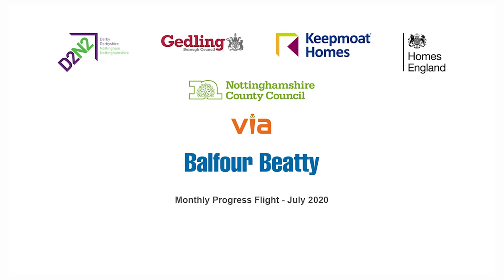Gedling Access Road Progress Flight July 2020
Watch the progress of the Gedling Access Road construction throughout July 2020.